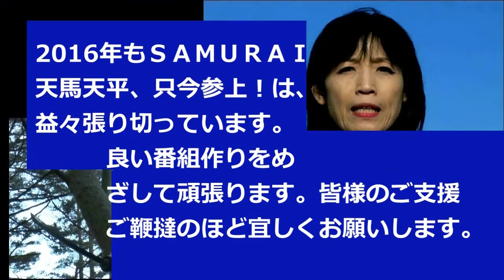SAMURAI天馬天平、只今参上！2016.4.22OAオープニング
★総合司会･企画・構成･演出：山前五十洋　★アシスタント・前ひろこ（元飯尾弘子）　□第一部★天平塾：出演・●天馬天平：つかさ光・●橘美樹：毛利まこ　●植田博美：前ひろこ　●天平の母親：美山れいみ　●子供剣士①：ナゴちゃん・りんちゃん　●天平の父親：ＩＳＯＭＩ　●構成・演技指導：美南富貴子　□
毎月一回の第4金曜日午後8時～9時30分
1部：天平塾　2部：特別ゲスト　3部：森ちゃんの歌っていいとも